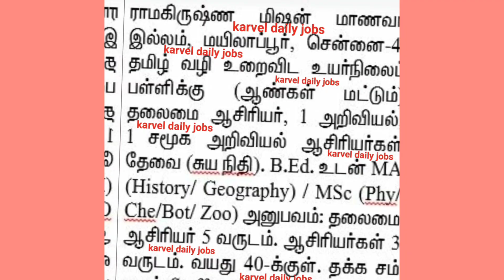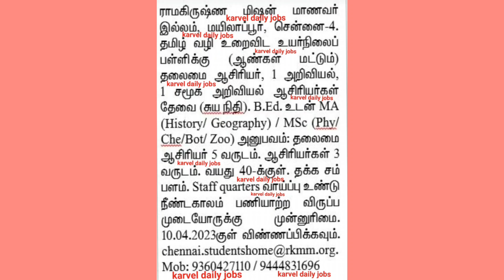Chennai district jobs#chennai#studentshome#physics#chemistry#zoology#Mylapore#RamakrishnaMission#MA#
chennai studentshome headmaster physics chemistry zoology MA History#Biology#Geography#

Address:
Ramakrishna Mission Students' Home
66, P.S.Sivaswamy Salai, Mylapore, Chennai, Tamilnadu, India.
Pincode : 600004.

Chennai district jobs#chennai#studentshome#headmaster#physics#chemistry#zoology#